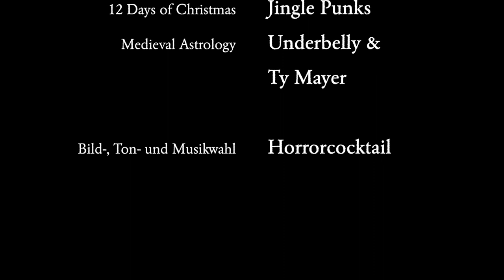Krealithikum - Kapitel 08: Ehwaz – Freundschaft auf der Probe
"Später fand ich mich frierend, müde und zerschlagen am Schreibtisch wieder.
  Nach einer Dusche stand mir nicht der Sinn, obwohl ich mich anschließend sicher wohler gefühlt hätte,..."

Krealithikum
Kapitel 08: Ehwaz – Freundschaft auf der Probe

Gelesen von:
 Horrorcocktail
Horrorcocktail-Adventslogo:
Horrorcocktail-Adventstitelmelodie:
Töne und Soundeffekte:
Bilder:
Runenalphabet nach